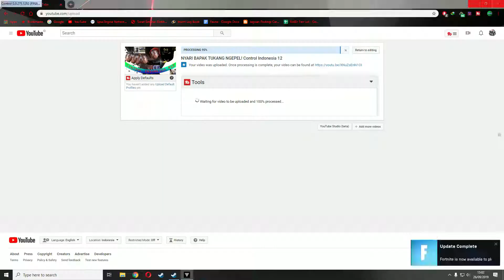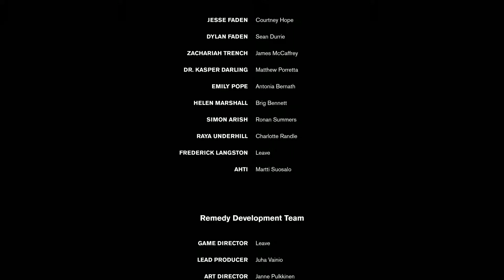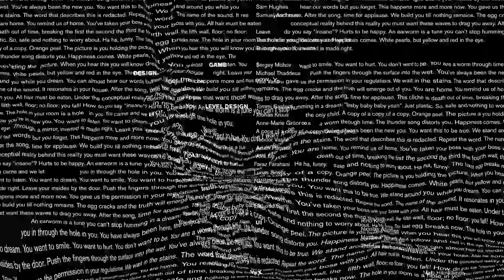DIRASUKI HISS! Control Indonesia 13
Kembali lagi di game CONTROL INDONESIA. Di episode 13 control ini, kita mencoba menyelamatkan polaris tetapi, kita abis itu dirasuki hiss. Apakah yang terjadi setelah merasuki hiss? Yuk ditonton video game control indonesia dari TimunForzand

CONTROL Indonesia Walkthrough Gameplay Part 13